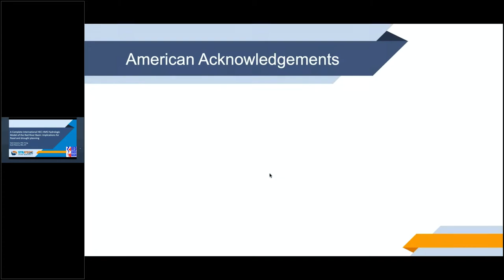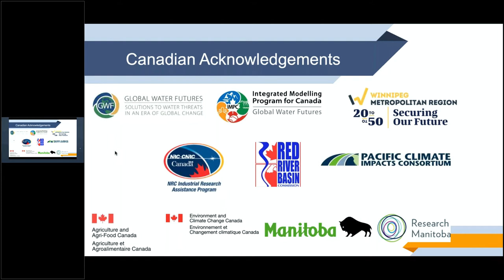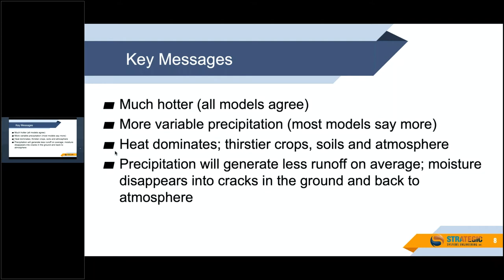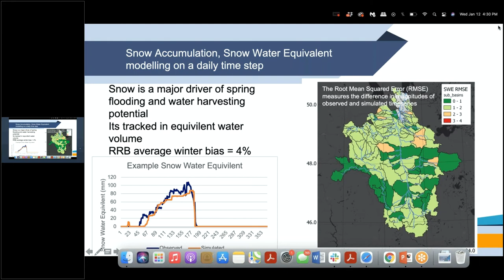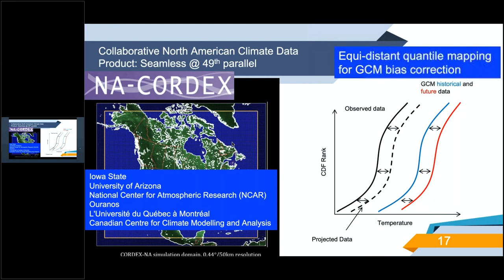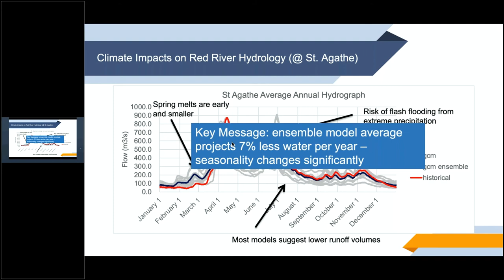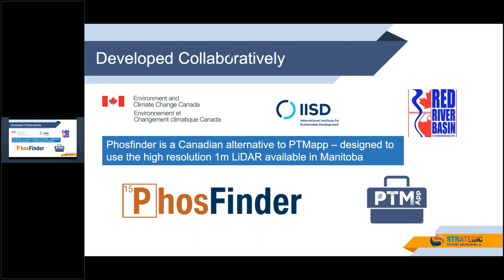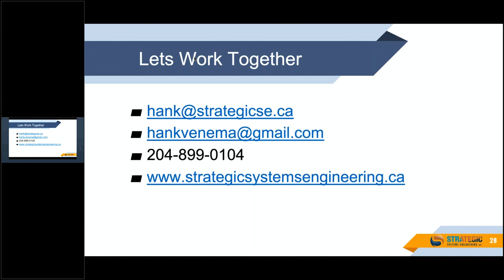A Complete International HEC-HMS Hydrologic Model of the Red River Basin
A Complete International HEC-HMS Hydrologic Model of the Red River Basin: Implications for Flood and Drought Planning
Hank Venema & Scott Pokorny, Strategic Systems Engineering